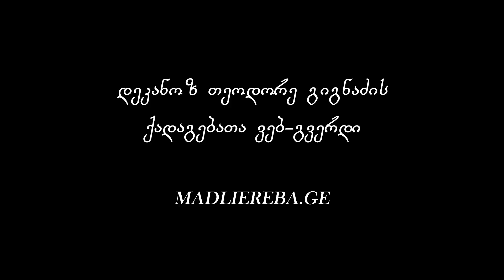ლაზარეს შაბათი | ქადაგება 24.04.2021